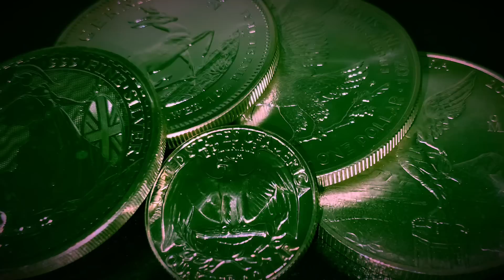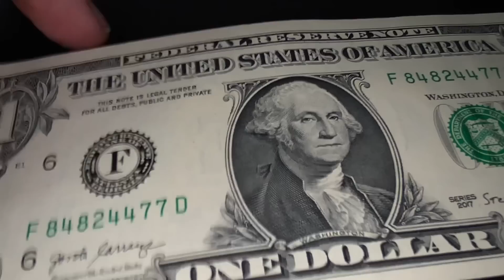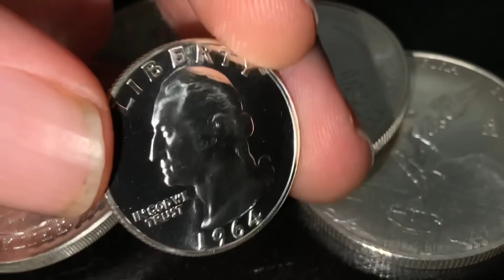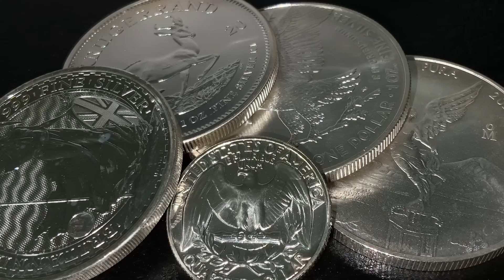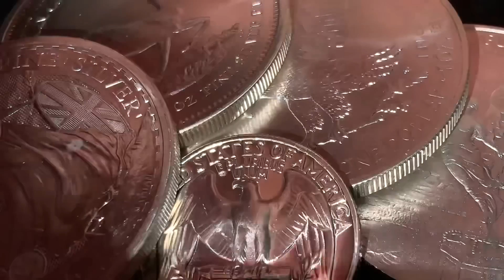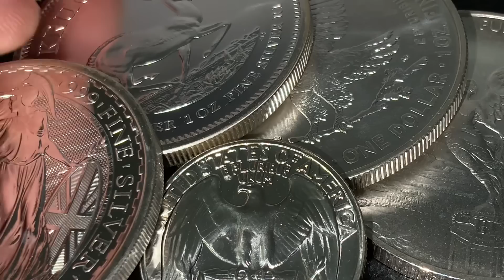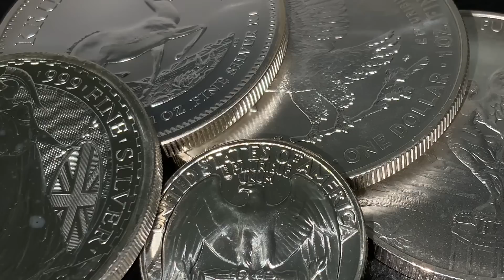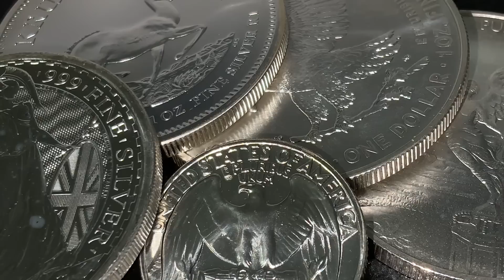What Will It Take For You To Give Up On Silver?